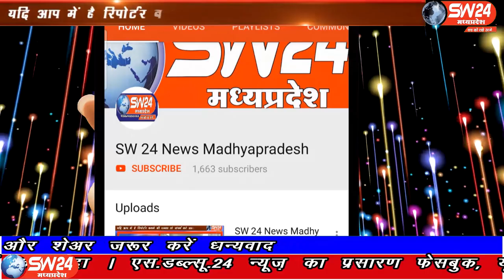indore- कोरोना महामारी में1552 केस आने के बाद इंदौर शहर में सत्ताधारी दल भाजपा की चिंता बढ़ गई है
कोरोना महामारी में 1552 केस आने के बाद इंदौर शहर में सत्ताधारी दल भाजपा की चिंता बढ़ गई है, ऐसे में भारतीय जनता पार्टी कोर कमेटी की बैठक बुधवार को भाजपा मुख्यालय इंदौर में रखी गई। जहा कोरोना पर नियंत्रण और संक्रमितों को सहायता और सुरक्षा प्रदान करने को लेकर मुख्यमंत्री शिवराज सिंह चैहान से ऑनलाइन चर्चा की गई। इंदौर से ब्यूरो राकेश सच्चर के साथ सतीश शर्मा की रिपोर्ट